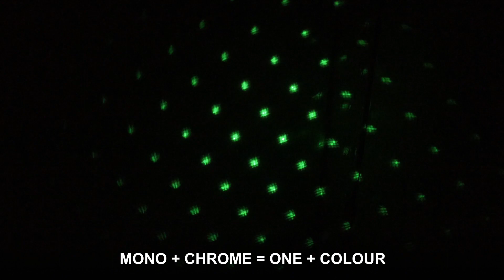Why we can't see but hear the sound from behind: Diffraction of waves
Diffraction of waves around objects are behind this phenomenon (No laboratory required).